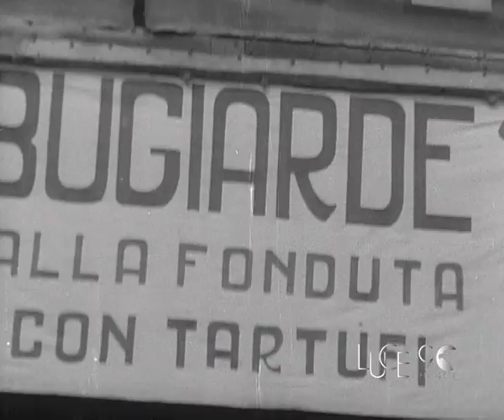Fiera del tartufo di Alba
Fiera del tartufo di Alba (1947)